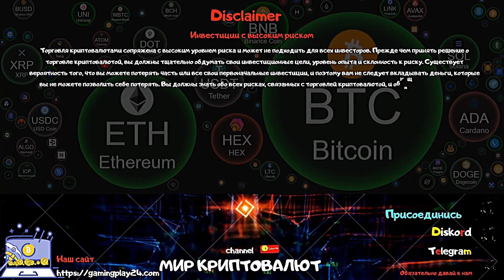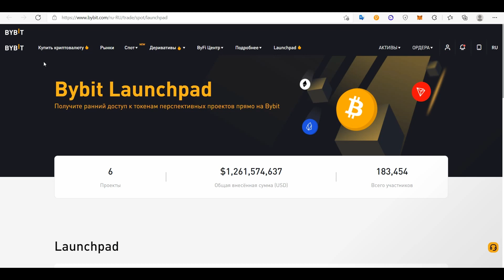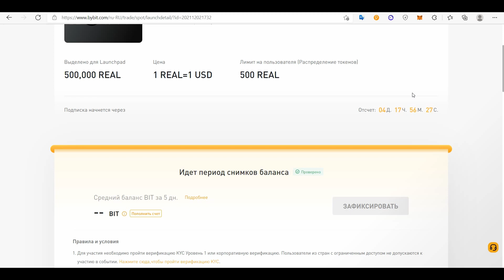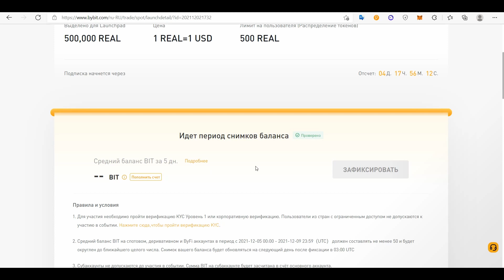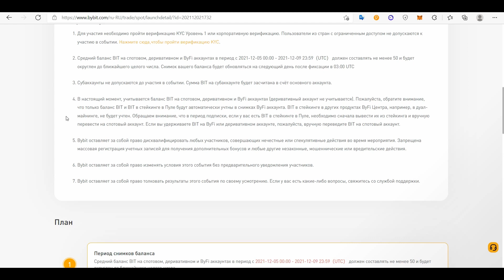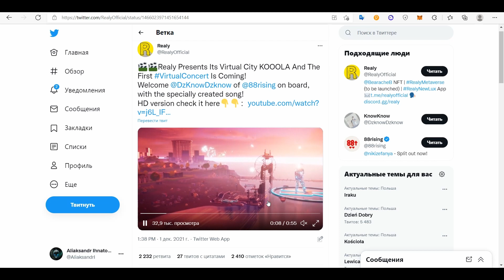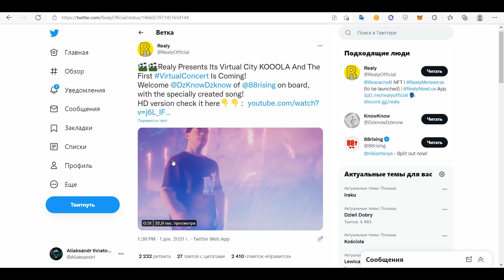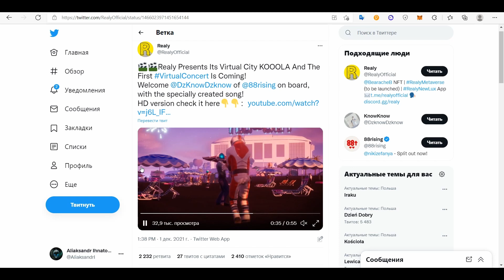Биржа Binance-Новым пользователям за регистрацию (Mystery Box) в подарок ! Bybit - Новый Token Sale.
Привет дорогие Друзья сегодня короткое видео и оно более для новых пользователей которые хотят начать зарабатывать !
Если вы не зарегистрированы на Бирже BInance -то
Получить Бокс в подарок за регистрацию
читайте условия начисления бокса !

Bybit -Регистрация даст вам 20$ В подарок
читать условия

Наши ссылки :

Coinlist Регистрация на покупку токенов !
Получите $ 10 за каждые $ 100 oбмена .

 Binance Биржа - реферальная ссылка даст ! 10 % на погашении комиссии !

Gate.io -Регистрация на Бирже ! 20% на комиссии  !